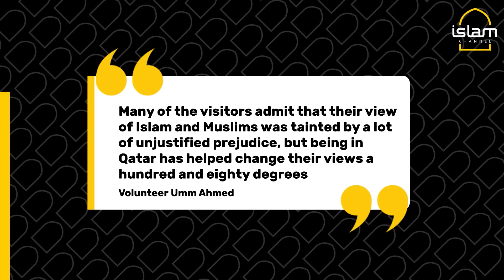Doha masjid becomes fans' favourite in Qatar World Cup 2022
'Many of the visitors admit that their view of Islam and Muslims was tainted by a lot of unjustified prejudice, but being in Qatar has helped change their views a hundred and eighty degrees'.